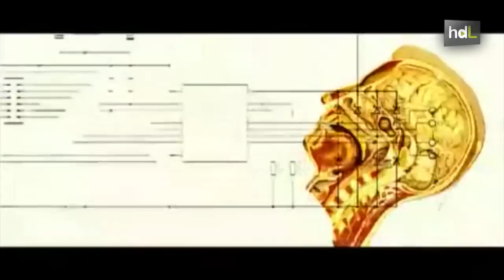HDL Daniel de Zayas, un técnico de sonido en lo más alto del cine español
El sevillano Daniel de Zayas está considerado uno de los mejores técnicos de sonido directo del cine español. Ha trabajado en películas como 'Siete Vírgenes', 'Grupo7', 'Astronautas', 'Por qué se frotan las patitas' y 'Tres días'. Fue su trabajo en esta última producción el que le llevó a ganar el Goya en 2009. Este aficionado al cine desde muy corta edad destaca la potencia del cine andaluz en el actual panorama nacional e internacional.